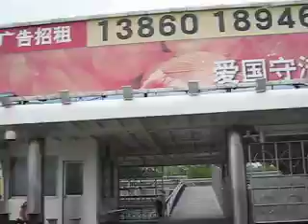海峽論壇 . 海峽兩岸傳統武術交流大賽